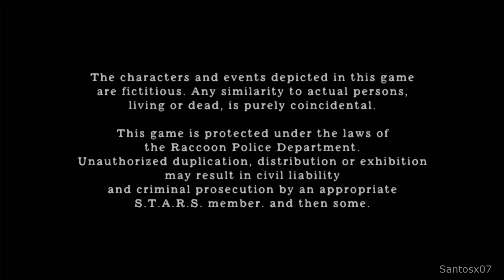Resident Evil 4 Walkthrough Ending - No Commentary Playthrough (PC)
Resident Evil 4 walkthrough - Here is my walkthrough, let's play playthrough of Resident Evil 4. This walkthrough of Resident Evil 4 will have no commentary. My Resident Evil 4 walkthrough will include missions, boss levels, episodes, chapters and the ending.